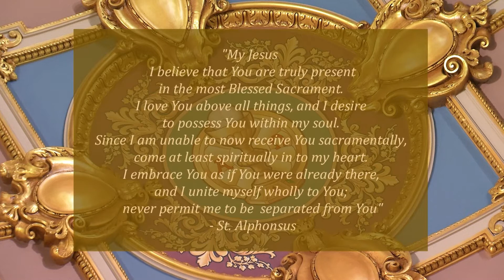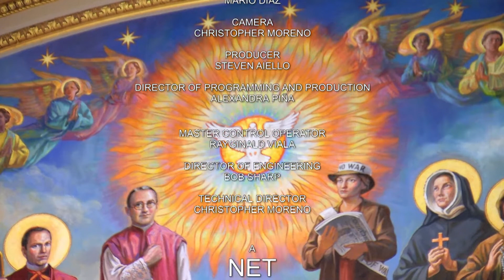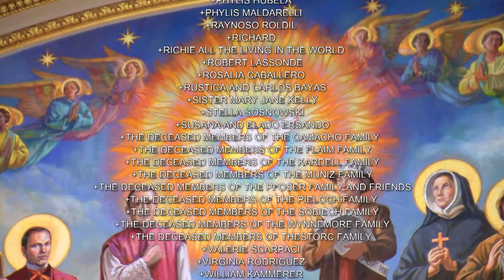English Mass 11 15 22, Tuesday of the Thirty-third Week in Ordinary Time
Today is Tuesday of the Thirty-third Week in Ordinary Time

Today's celebrant is Msgr. Sean G. Ogle, Chairman of DeSales Media Group.

Lectionary: 498

Reading 1
RV 3:1-6, 14-22
I, John, heard the Lord saying to me:
“To the angel of the Church in Sardis, write this:

“‘The one who has the seven spirits of God
and the seven stars says this: “I know your works,
that you have the reputation of being alive, but you are dead.
Be watchful and strengthen what is left, which is going to die,
for I have not found your works complete in the sight of my God.
Remember then how you accepted and heard; keep it, and repent.
If you are not watchful, I will come like a thief,
and you will never know at what hour I will come upon you.
However, you have a few people in Sardis
who have not soiled their garments;
they will walk with me dressed in white,
because they are worthy.“‘

The victor will thus be dressed in white,
and I will never erase his name from the book of life
but will acknowledge his name in the presence of my Father
and of his angels.

“‘Whoever has ears ought to hear what the Spirit says to the churches.’”“

"To the angel of the Church in Laodicea, write this:

“‘The Amen, the faithful and true witness,
the source of God’s creation, says this:
“I know your works;
I know that you are neither cold nor hot.
I wish you were either cold or hot.
So, because you are lukewarm, neither hot nor cold,
I will spit you out of my mouth.
For you say, ‘I am rich and affluent and have no need of anything,’
and yet do not realize that you are wretched,
pitiable, poor, blind, and naked.
I advise you to buy from me gold refined by fire so that you may be rich,
and white garments to put on
so that your shameful nakedness may not be exposed,
and buy ointment to smear on your eyes so that you may see.
Those whom I love, I reprove and chastise.
Be earnest, therefore, and repent.

If anyone hears my voice and opens the door,
then I will enter his house and dine with him,
and he with me.
I will give the victor the right to sit with me on my throne,
as I myself first won the victory
and sit with my Father on his throne.

“‘Whoever has ears ought to hear
what the Spirit says to the churches.’”

Responsorial Psalm
PS 15:2-3A, 3BC-4AB, 5
R. (Rev. 3: 21) I will seat the victor beside me on my throne.
He who walks blamelessly and does justice;
who thinks the truth in his heart
and slanders not with his tongue.
R. I will seat the victor beside me on my throne.
Who harms not his fellow man,
nor takes up a reproach against his neighbor;
By whom the reprobate is despised,
while he honors those who fear the LORD.
Who lends not his money at usury
and accepts no bribe against the innocent.
He who does these things
shall never be disturbed.

Alleluia
1 JN 4:10B
R. Alleluia, alleluia.
God loved us, and sent his Son
as expiation for our sins.

Gospel
LK 19:1-10
At that time Jesus came to Jericho and intended to pass through the town.
Now a man there named Zacchaeus,
who was a chief tax collector and also a wealthy man,
was seeking to see who Jesus was;
but he could not see him because of the crowd,
for he was short in stature.
So he ran ahead and climbed a sycamore tree in order to see Jesus,
who was about to pass that way.
When he reached the place, Jesus looked up and said,
“Zacchaeus, come down quickly,
for today I must stay at your house.”
And he came down quickly and received him with joy.
When they saw this, they began to grumble, saying,
“He has gone to stay at the house of a sinner.”
But Zacchaeus stood there and said to the Lord,
“Behold, half of my possessions, Lord, I shall give to the poor,
and if I have extorted anything from anyone
I shall repay it four times over.”
And Jesus said to him,
“Today salvation has come to this house
because this man too is a descendant of Abraham.
For the Son of Man has come to seek
and to save what was lost.”